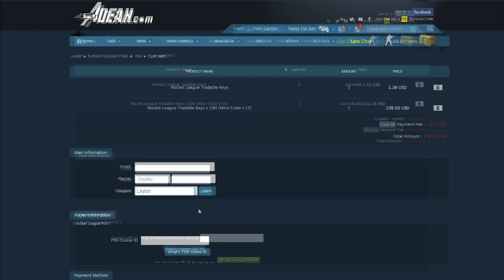BUYING WHITE APEX | MOST EXPENSIVE WHEEL! (ROCKET LEAGUE BEST TRADES)